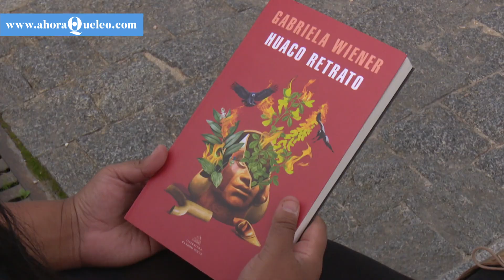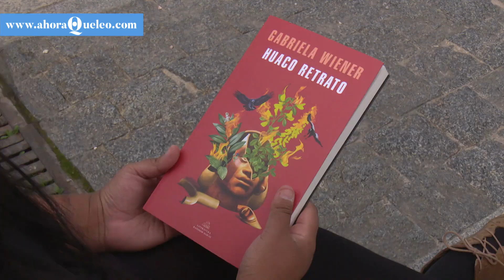Gabriela Wiener: "Basta de glorificar la historia colonial, es una falta de empatía y de respeto"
En 'Huaco retrato' (Literatura Random House, 2021), Gabriela Wiener mezcla realidad y ficción para reflexionar sobre la descolonización, el racismo y la identidad.